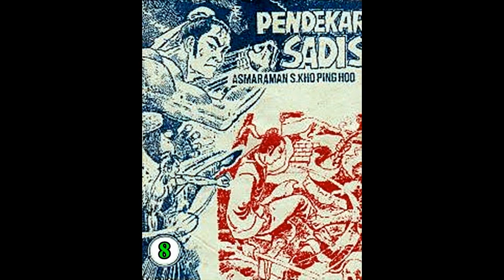Seri Cerita Silat PENDEKAR SADIS JILID 08